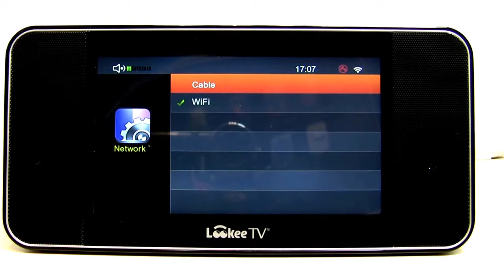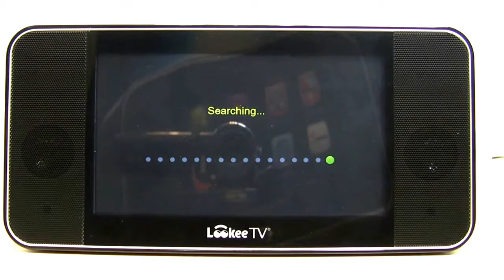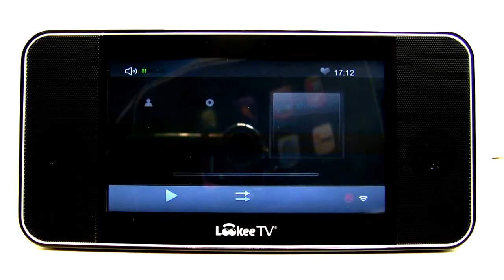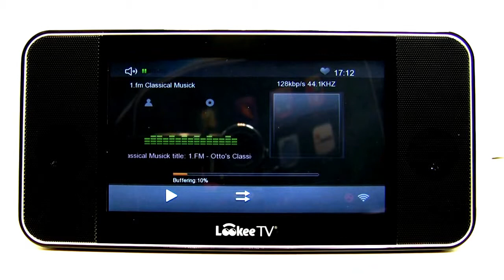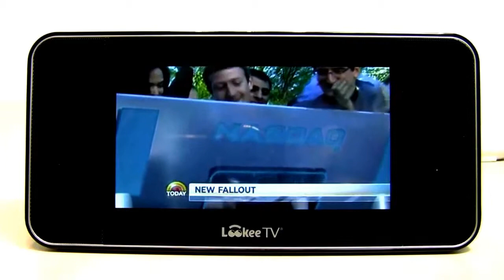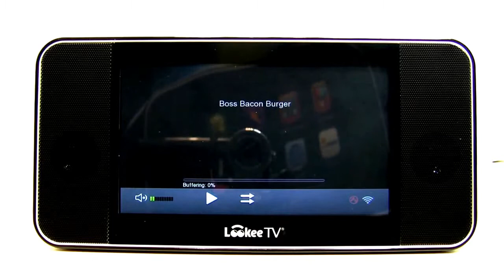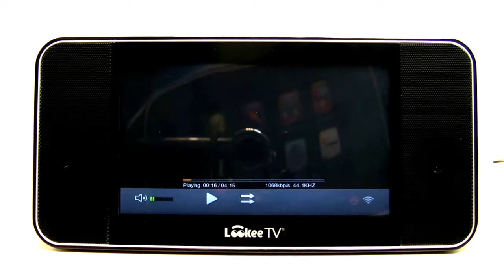car gadgets 2016 || Free Internet TV For All! - The LookeeTV HD Internet TV & Radio Player Review!